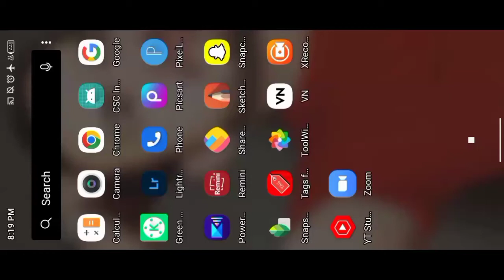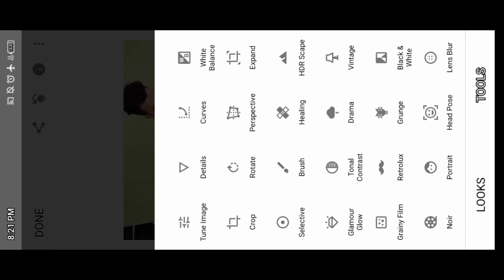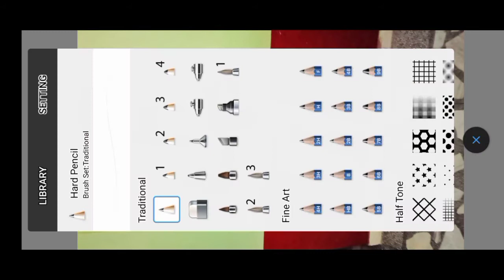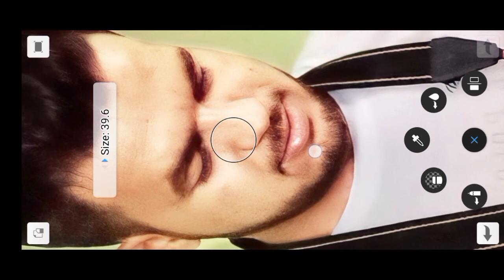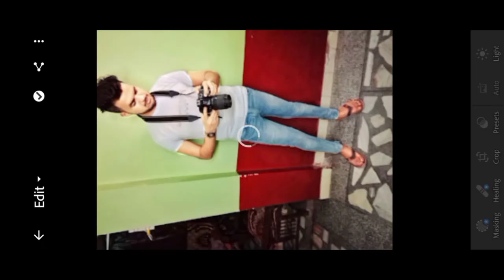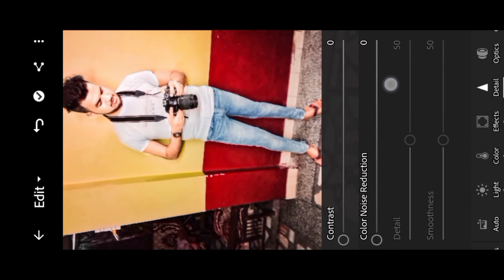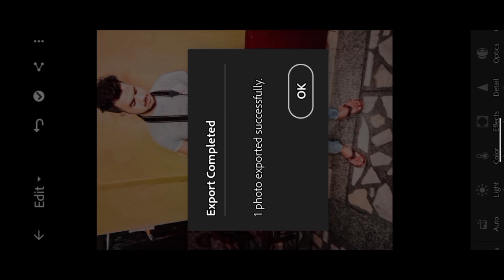Mobile Se Banaye DSLR Jaisi Photo || How To Make DSLR Photo In Mobile || Photo Editing 2022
Hello Friends

                      To Dosto Aaj Maine Aapko Is Video Me Btaya Hai Ki Aap Apne Photo Ko DSLR Jaisi Photo Kaise Edit Kar Sakte Hain Apne Mobile Se Hi To Dosto Aasa Karta Hu Ki Aapko Meri Video Pasand Aayegi.

Friends Main Aapke Liye Roj New Video Lekar Aata Hu Jo Retouching Kaise Kare To Mere Channel Par Bane Rahe.

Your Quarries

how to make dslr photo in mobile,
how to make dslr pic in mobile,
how to make mobile photo like dslr in photoshop